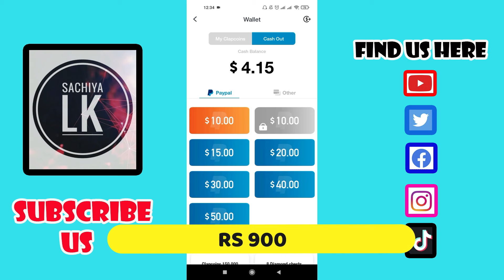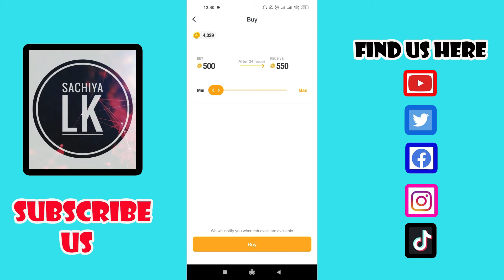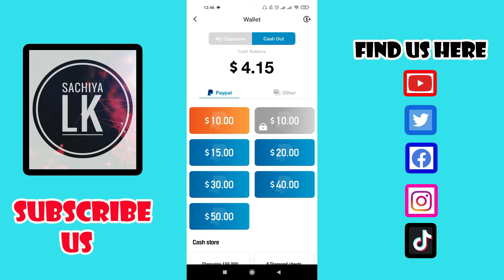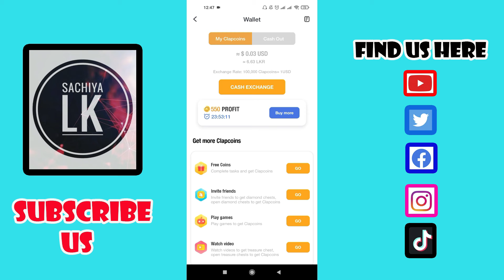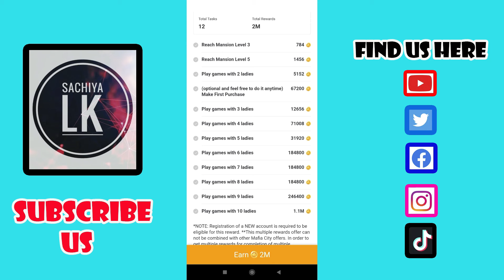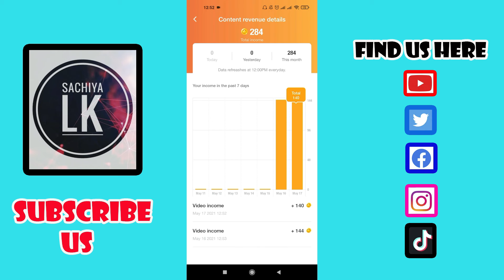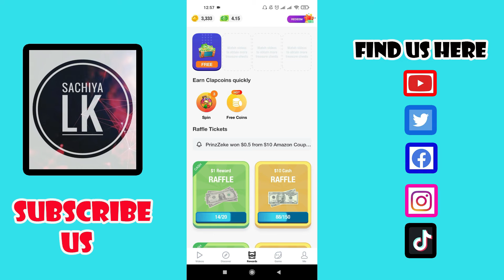How to earn money in sinhala |make money online 2021| Clipclaps tricks|e money sinhala|Sachiya Lk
Hello Guys !